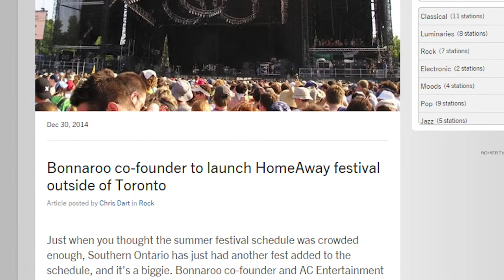The Weekly Entertainment Update - February 26th, 2015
The Weekly Entertainment Update was an editorial segment of Algonquin Television's "The Weekly" (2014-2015) in which hosts Jacob Atkinson and Safera Green presented the latest news in the world of entertainment, peppered with their own candid thoughts. The weekly segment also provided a look ahead to upcoming events at the college.

This week, Safera recaps the Oscars and lets us know the opening lineup for Osheaga.

Written by Safera Green
Hosted by Safera Green
Shot by Jacob Atkinson